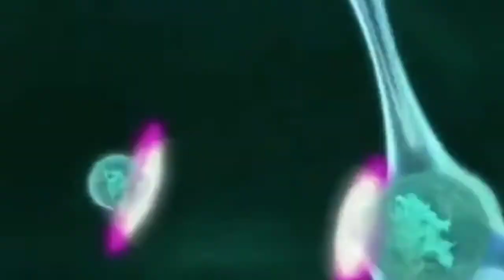Qayamat Kab Aye gi | Qayamat ka manzar kasa hoga | Dr israr ahmed latest bayan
qayamat
qayamat se qayamat tak
qayamat drama
qayamat ki raat
qayamat movie
mr x in bombaykab hogi
google meri shaadi kab hogi
qayamat ki raat
qayamat drama
qayamat
qayamat pakistani drama
dil chura liya
drama qayamat
qayamat se qayamat
qayamat full movie
qyamat se qyamat
qayamat 1983qayamat ka manzar
qayamat mp3
qayamat se qayamat tak movie
pakistani drama qayamat
qayamat film
qayamat the city under threat
qayamat city under threat full movie
qayamat hungama
bayan
extrinsic
demotivated
unmotivated
demotivation
mulana tariq jamil
tariq jameel sahab ka bayan
tariq jameel ke bayan
inspirational words starting with n
urdu bayan
bayan english
maulana bijligar
motivate in hindi
maulana tariq jameel sahab ka bayan
maulana ka bayan
tariq jameel sahab bayan
pashto bayan
tarikh jameel bayan
bayan video
new bayan
molana idrees
maulana tariq jameel emotional bayan
motivate
dr israr
inspirational
israr ahmed
dr israr ahmed books
bayan in hindi
word of inspiration
zakir naik bayan
doctor israr
tariq jameel videos
taqreer bayan
israr ahmad
ahsan ul bayan
ke byan
ramzan ka bayan
bayan mp3
molana tariq jameel sahab
maulana tariq jameel mobile
dr israr ahmed bayan mp3
maulana bayan
maulana israr ahmed
jameel ka bayan
urdu bayan mp3
sheikh abu hassan ishaq swati
islamic bayan mp3
tariq jameel bayan mp3
molvi tariq jameelramadan 2022
ramadan 2022 date
2022 ramadan date
2022 ramadan
ramadan 2022 calendar
ramzan eid 2022
2022 ramadan calendar
2022 ramadan eid date
ramadan start 2022
next year ramadan 2022
ramadan calendar 2022
ramadan eid 2022
ramadan month 2022
ramadan eid 2022 date
date of ramadan 2022
start of ramadan 2022
2022 ramadhan
islamic calendar 2022 ramadan
ramadan time table 2022
ramadan start date 2022
ramadan 2022 countdown
month of ramadan 2022
2022 calendar ramadan